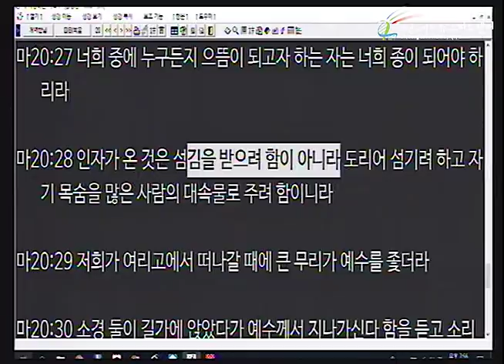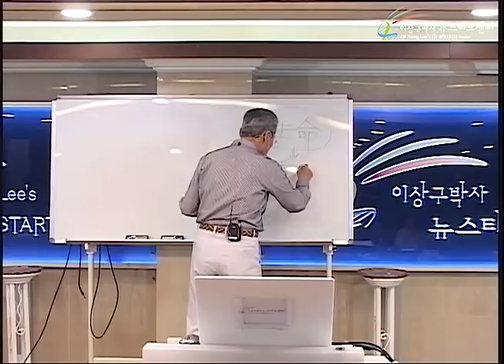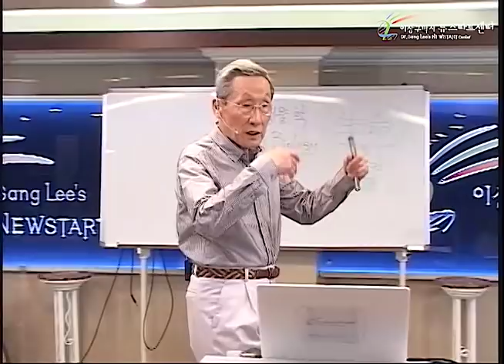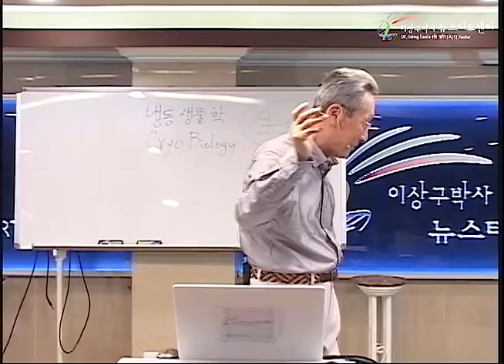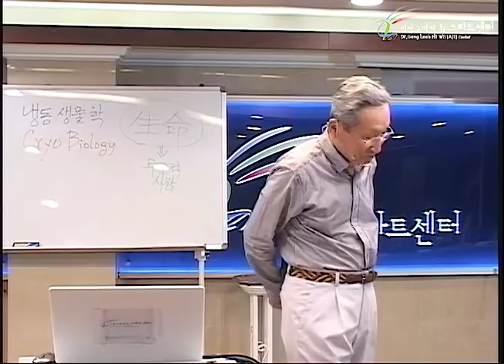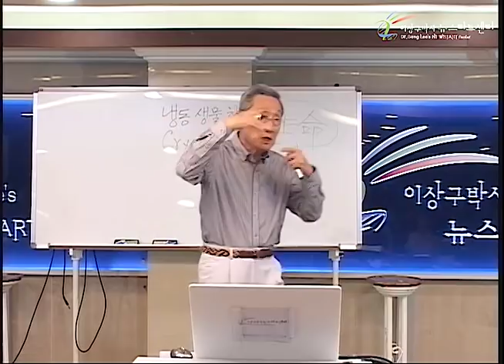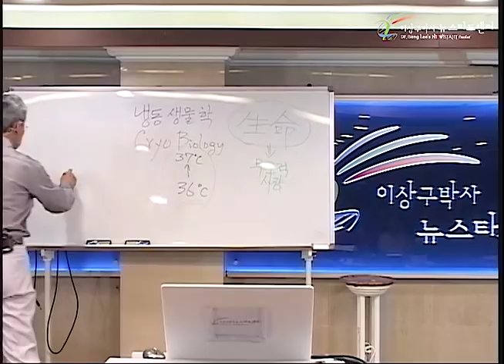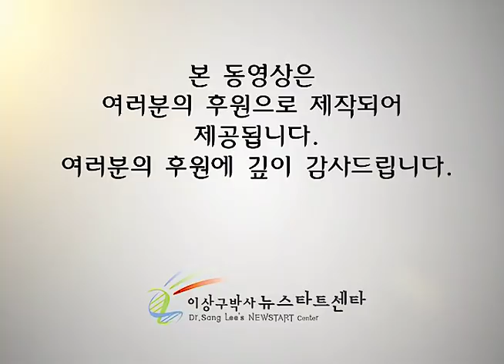R228 07 "생명" 이란 무엇인가?